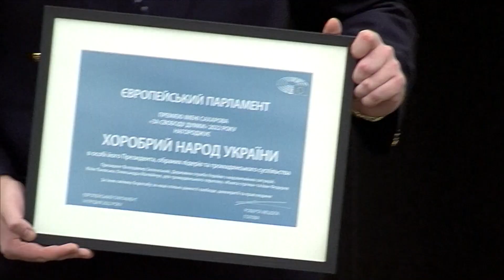Europa Blog Dez 2022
In meinem letzten EuropaBlog dieses Jahres zur Plenarwoche in Straßburg geht es um den Korruptionsskandal welcher das EUropäische Parlament erfasst hat, um den Sacharow-Preis der heuer an das tapfere ukrainische Volk übergeben wurde und um einen von uns verabschiedeten Bericht zur Bedeutung von ländlichen Gebieten für die Europäische Union. 👇🇪🇺
EPP Group in the European Parliament